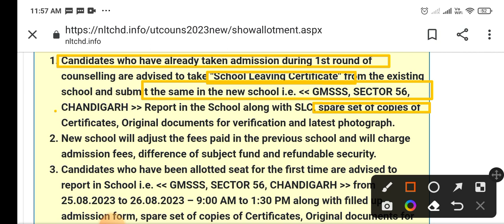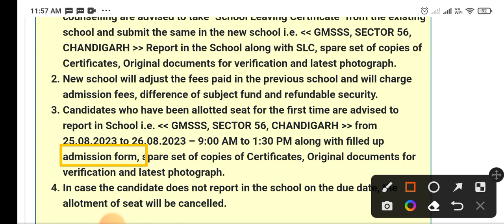Documents to be submitted after 2nd counselling seat allotment